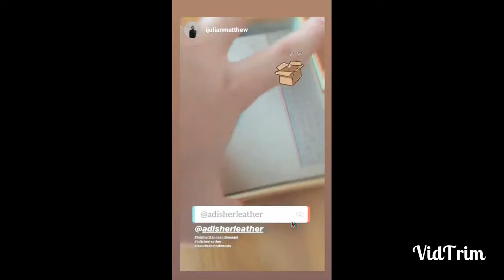Unboxing Sweta Leather Passport Wallet - Adisher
Adisher Leather Passport Wallet - Sweta Review by Julian.

Leather Passport Wallet for Passport and Cards.

@ijulianmatthew is unboxing our Sweta Passport Wallet, and Thank you for letting us know your experience Julian!

Passionately crafted leather goods since 2012
Stockist: @peoplesprojectid ( People's Project by Local.co.id - A curated local brands store )
Worldwide shipping